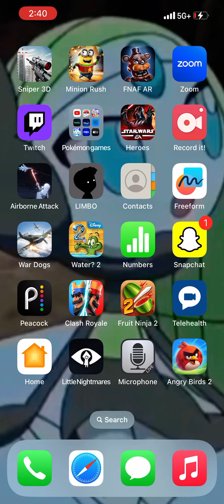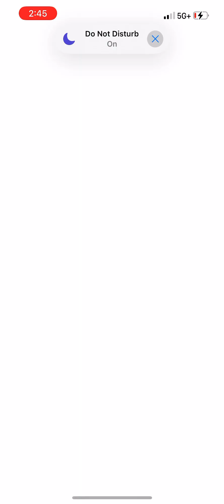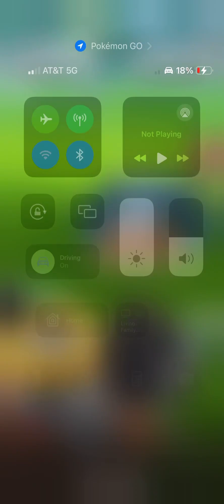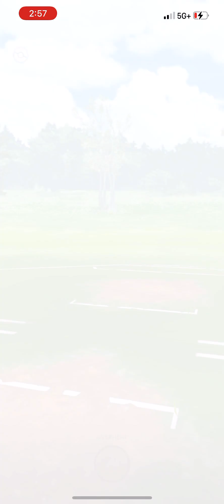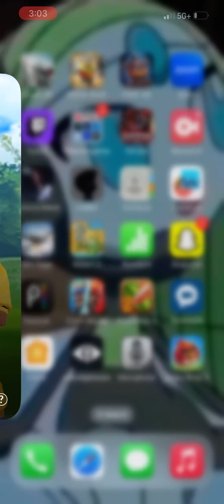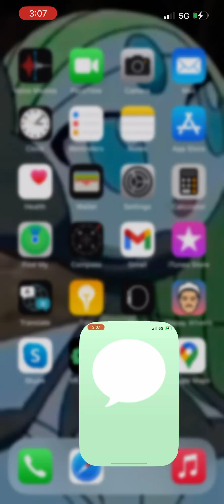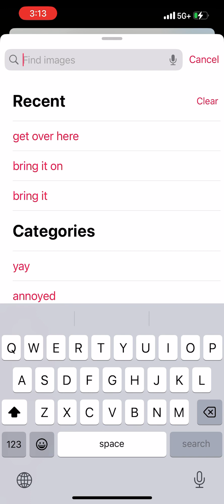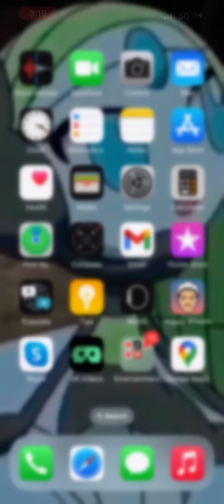My Pokemon adventures with Charizard (part 12) the return of the incredible trainer!